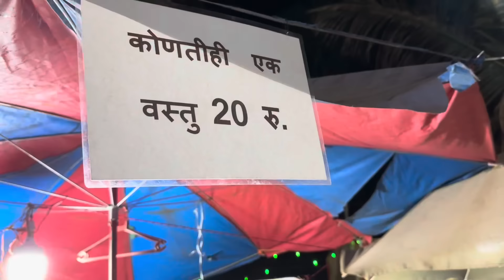बायको आणि पप्पाना घेऊन गेलो वैभववाडी तालुक्यातील मोठ्या जत्रेला❤️ पप्पानी घेतला घराचं कॉन्ट्रॅक्ट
For home loan
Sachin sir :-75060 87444